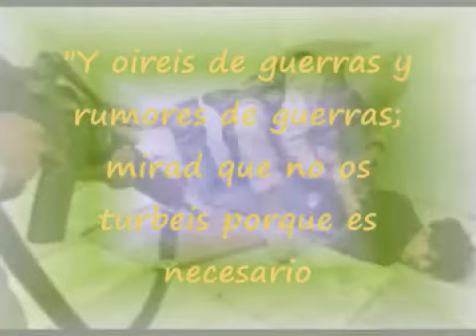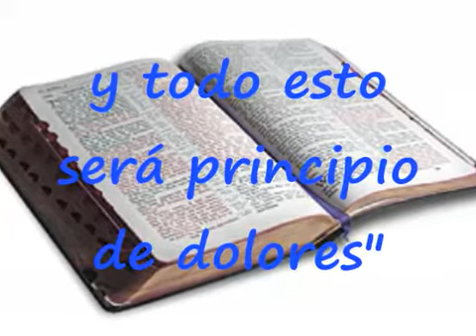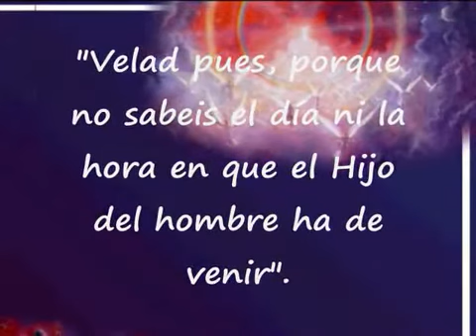MITU VAUPES PASTOR EDUARD SANCHEZ MOVIMIENTO MISIONERO MUNDIAL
MITU VAUPES MOVIMIENTO MISIONERO MUNDIAL PASTOR EDUARD SANCHEZ, VIDEOS DE REFLEXION Y ENSEÑANZA